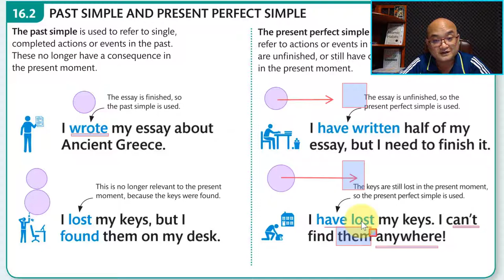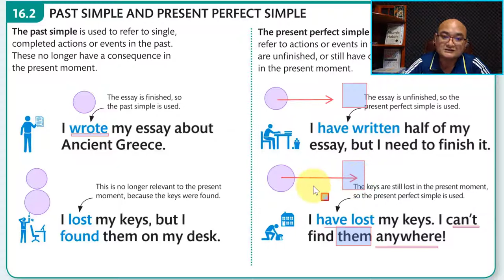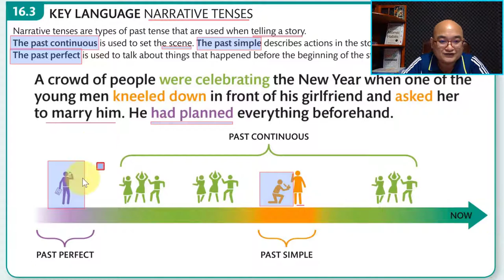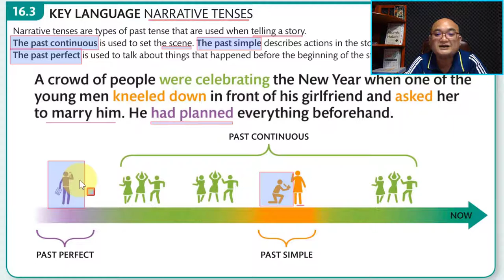Ep34 រំលឹកឡើងវិញនូវមេរៀនទាក់ទងនឹង Past Tenses 16.2-16.3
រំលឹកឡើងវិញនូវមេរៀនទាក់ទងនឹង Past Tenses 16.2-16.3